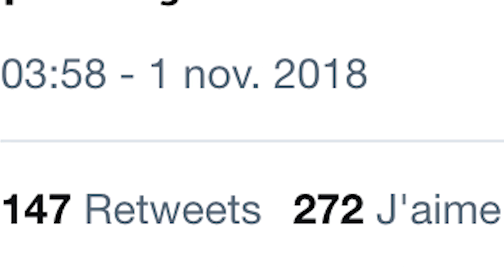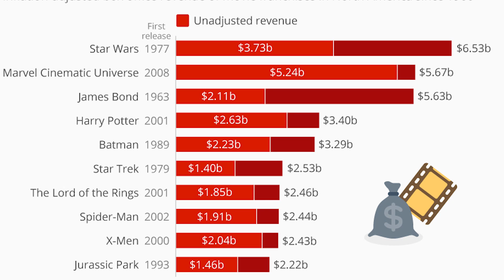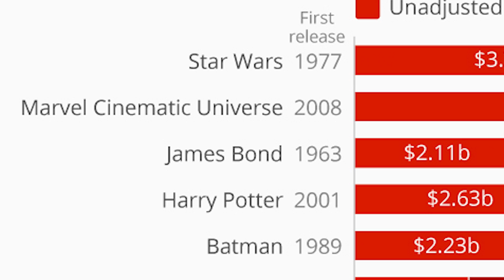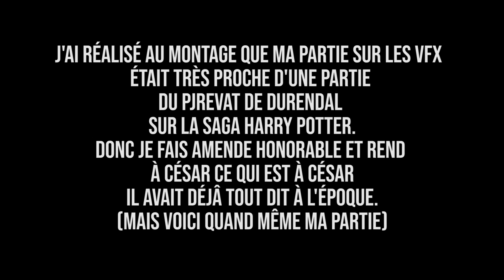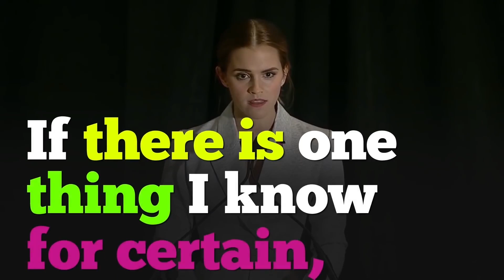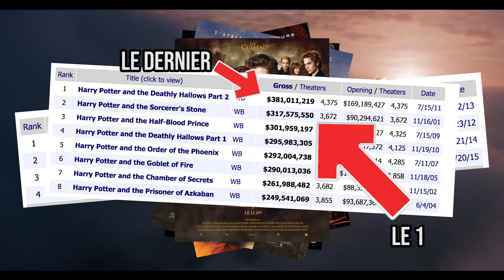HARRY POTTER UNE SAGA SURCOTÉE ?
Tout le monde connais Harry Potter et certains considere la saga comme étant surcoté !
Alors surcoté ou pas ? réponse en video !

La série de films Harry Potter est une série américano-britannique fantastique, adaptée des romans Harry Potter écrits par la romancière J. K. Rowling et produite par Warner Bros. Commencée en 2001, elle s’achève en 2011 avec la sortie du dernier opus, scindé en deux parties. Les rôles principaux, Harry Potter, Ron Weasley et Hermione Granger, sont respectivement joués par les acteurs britanniques Daniel Radcliffe, Rupert Grint et Emma Watson. La plupart des personnages principaux de la saga sont également joués du début à la fin de la série cinématographique par les mêmes acteurs, à l'exception notable d'Albus Dumbledore, interprété d'abord par Richard Harris, puis à la suite du décès de ce dernier en 2002, par Michael Gambon.

Harry Potter à l’école des sorciers de Chris Columbus (2001)
Harry Potter et la Chambre des secrets de Chris Columbus (2002)
Harry Potter et le Prisonnier d’Azkaban de Alfonso Cuarón (2004)
Harry Potter et la Coupe de feu de Mike Newell (2005)
Harry Potter et l’Ordre du phénix de David Yates (2007)
Harry Potter et le Prince de sang-mêlé de David Yates (2009)
Harry Potter et les Reliques de la Mort, première partie de David Yates (2010)
Harry Potter et les Reliques de la Mort, deuxième partie de David Yates (2011)
Le tournage de Harry Potter et les Reliques de la Mort, adapté du tome final de la série littéraire, est terminé depuis le 12 juin 20101,2. Le film est sorti dans les salles en deux parties, à huit mois d'écart : la première est sortie le 24 novembre 2010 en France et la seconde est sortie le 13 juillet 20113 en France également. Au Québec, la première partie est sortie dans les salles le 19 novembre 2010 tandis que la seconde partie a pris l'affiche le 15 juillet 2011. Le producteur David Heyman a expliqué dans une interview vouloir traiter les Reliques de la Mort comme un seul et unique film malgré sa sortie scindée4. La seconde partie a bénéficié d'une sortie en relief numérique5.

Daniel Radcliffe (VF : Kelyan Blanc ; VQ : Émile Mailhiot) : Harry Potter
Rupert Grint (VF : Olivier Martret ; VQ : Xavier Dolan) : Ron Weasley
Emma Watson (VF : Manon Azem ; VQ : Stéfanie Dolan) : Hermione Granger
Richard Harris / Michael Gambon (VF : Marc Cassot ; VQ : Hubert Fielden) : Albus Dumbledore
Ralph Fiennes (VF : Patrick Laplace et VQ : Jean-Luc Montminy) : Tom Jedusor / lord Voldemort
Robbie Coltrane (VF : Patrick Messe ; VQ : Guy Nadon) : Rubeus Hagrid
Maggie Smith (VF : Claude Chantal ; VQ : Claudine Chatel) : Minerva McGonagall
Alan Rickman (VF : Claude Giraud ; VQ : Daniel Picard) : Severus Rogue
David Thewlis (VF : Guillaume Lebon et VQ : Alain Fournier) : Remus Lupin
Gary Oldman (VF : Gabriel Le Doze et VQ : Manuel Tadros) : Sirius Black